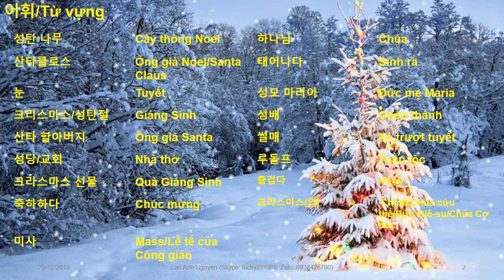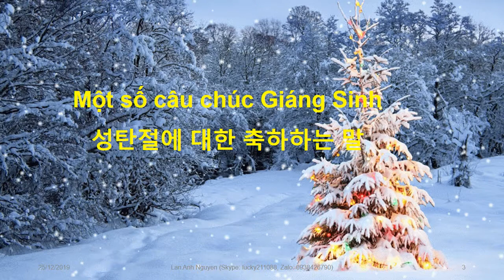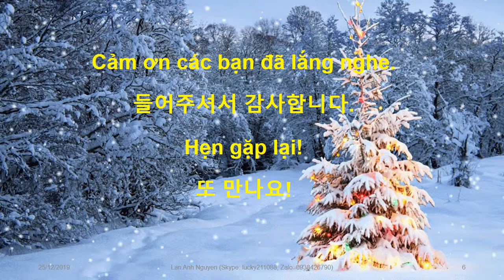TIẾNG HÀN - CHỦ ĐỀ GIÁNG SINH/크리스마스 주제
Bài học hôm nay của chúng ta sẽ liên quan đến chủ đề Giáng Sinh vì hôm nay đúng vào dịp Giáng Sinh nên mình hy vọng video này sẽ hữu ích cho các bạn học và biết thêm một số từ, câu liên quan đến Giáng Sinh.
Hy vọng các bạn thích và like/subscribe để động viên mình có động lực làm video clip tiếp theo cũng như lan tỏa tới nhiều các bạn có thể cùng học, để kiến thức được lan tỏa.
Cảm ơn các bạn. Hẹn gặp lại.
*** 마스: Mass - Lễ tế của người Công giáo